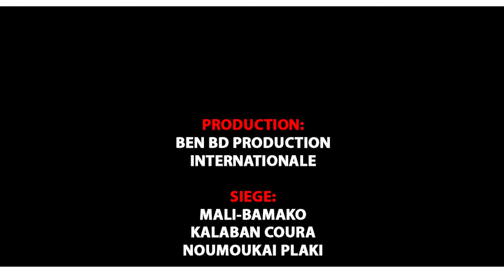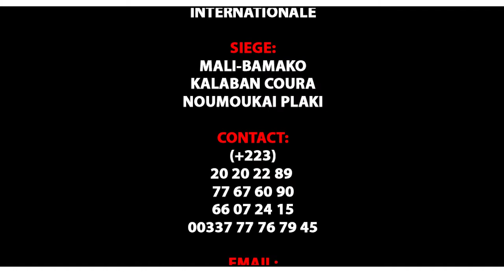Le Faux Magicien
L'artiste Comédien de Yélébougou LADJI LE COMEDIEN est un jeunes Comédiens de Bamako qui jouent dans le groupe YELEBOUGOU et qui est très très aimé de nos jours partout au Mali et le voilà LADJI LE COMEDIEN dans ( LE FAUX MAGICIEN ) pour vous les fans avec le soutien de son LABEL UNIVERSEL BEN BD PRODUCTION INTERNATIONALE aux contacts: 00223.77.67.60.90 ou 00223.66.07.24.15 ou 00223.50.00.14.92 ou sur internationale au: 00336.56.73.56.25 ou par E-mail: / Tags: Comedy Ladji le Comédien BEN BD PROD